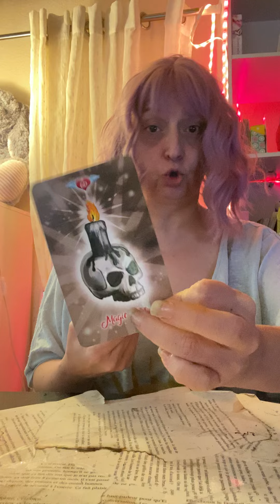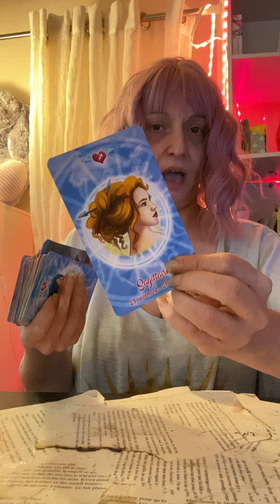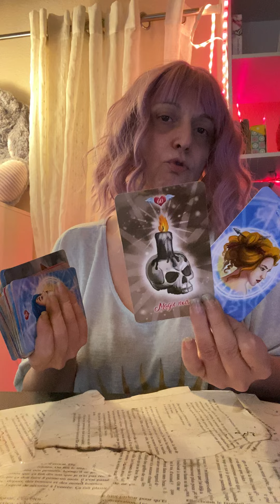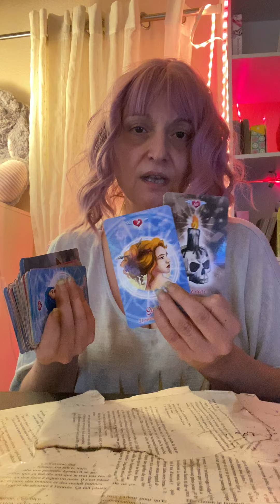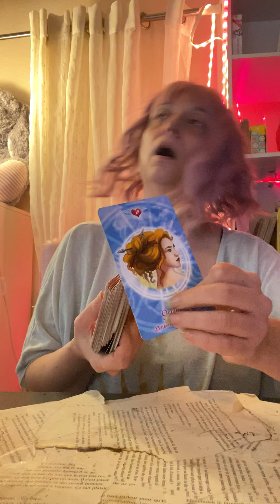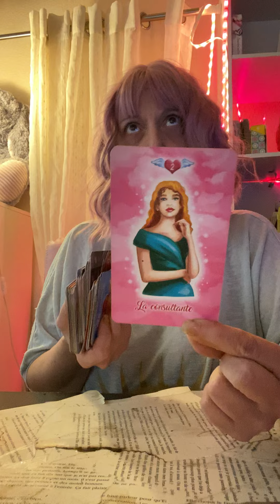Les célibataires et les signes astrologique